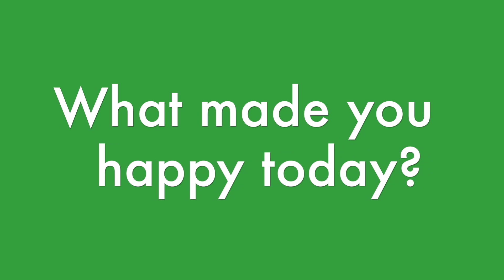HAIR NIGHT AT HOME + BRENNAN BUILDS A DNA STRAND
It is Taco Tuesday and hair day all in one amazing night :-) Topped off with Brennan enlisting the family to help in make a model of a DNA strand...see how creative they get with their materials!

FLIPPIN' KATIE and family is all about growing up Donnelly! Siblings Katie, Brennan & Ryan along with mom and Dadio love to laugh, play, travel and share our lives with you through family videos and daily vlogs...this is REAL life, REAL fun! Remember, the difference between an ordeal and an adventure is your attitude! So join us as we choose to make life an ADVENTURE! !

KATIE is a hilarious gymnast, sister, friend, and swimmer who loves pigs.
BRENNAN is a witty, fun-loving, athletic 15 year old water polo player, golfer and swimmer who roots for Manchester City, the LA Chargers, the Washington Capitals and aspires to maybe be President.